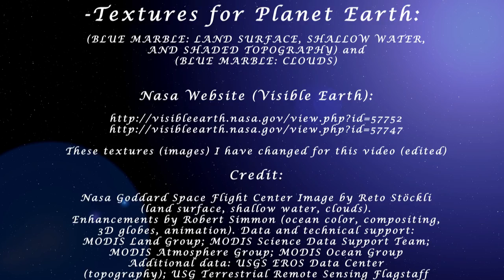Da Capo - Spacemusic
Wenn Musik in Farben fließt und wir Farben in Tönen sehen, hören, tief erleben, wenn beides sich aufs Beste zusammenfügt - dann haben sie gerade den Videoclip "Da Capo" gesehen.

If music flows in colors and we see colors in tones, hear, experience deep when both fits together in the best possible - then they have just the video clip "Da Capo" seen.

-All music right reserved author:
"Merlin Mirando"

-Textures for Planet Earth: (BLUE MARBLE: LAND SURFACE, SHALLOW WATER, AND SHADED TOPOGRAPHY) and (BLUE MARBLE: CLOUDS)
Nasa Website (Visible Earth):
Credit: Nasa Goddard Space Flight Center Image by Reto Stöckli (land surface, shallow water, clouds). Enhancements by Robert Simmon (ocean color, compositing, 3D globes, animation). Data and technical support: MODIS Land Group; MODIS Science Data Support Team; MODIS Atmosphere Group; MODIS Ocean Group Additional data: USGS EROS Data Center (topography); USG Terrestrial Remote Sensing Flagstaff Field Center (Antarctica); Defense Meteorological Satellite Program (city lights).
These textures / images I have worked for this video (changed).

--Rights to all other Images/Video reserved/author:
"Mirabella Zauberfee"